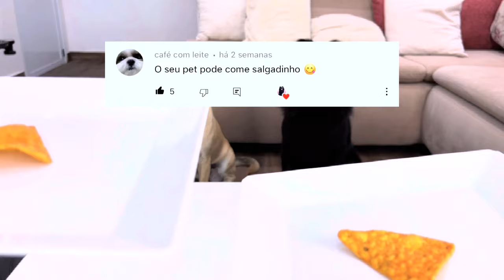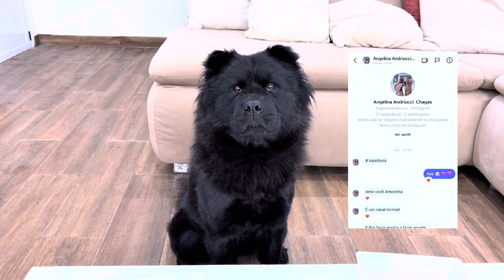EXPERIMENTANDO COMIDA #3 - AMORINHA CHOWCHOW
CUPOM DE DESCOTO: AMORINHA10

Olá pessoal, eu sou a Amorinha! Se você gosta de ver a reação de cachorros experimentando comida como a COXINHA, DORITOS, MELANCIA, HAMBURGUER... Você vai amar esse tipo de video